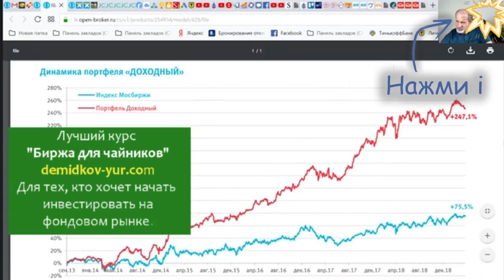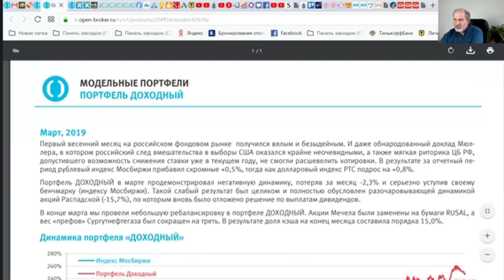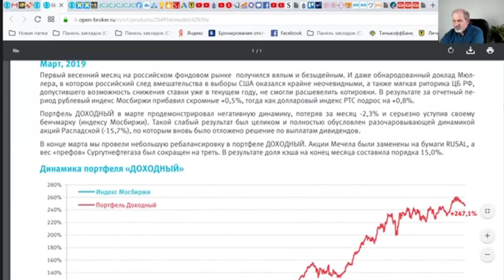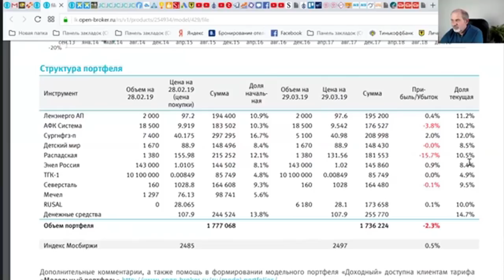Модельный портфель Доходный изменился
Недавно пришли предложения изменить структуру модельного портфеля Доходный.
Что это за изменения, и текущее состояние портфеля - в данном видео.